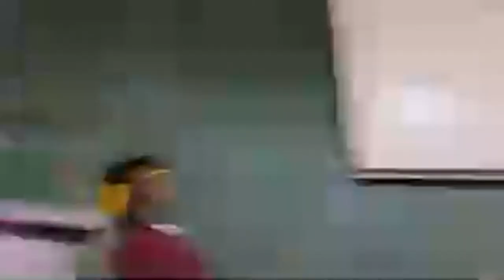Live01ABU Inaugural Lecture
ABU Inaugural Lecture Series No 01/2024

Topic: Poverty and Animal Agriculture: Unlocking The Pathways to Agriprenuership
Prof. Danjuma Zahardeen